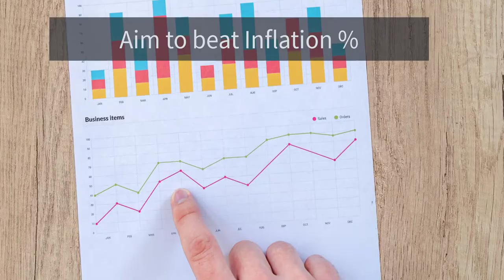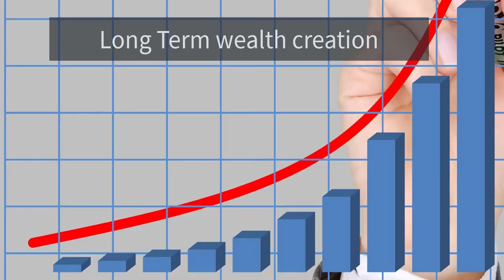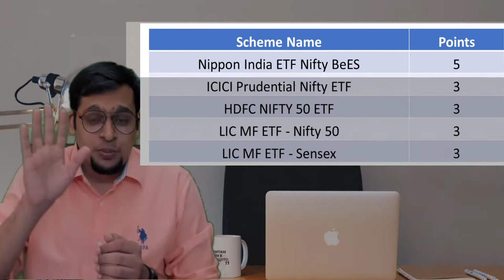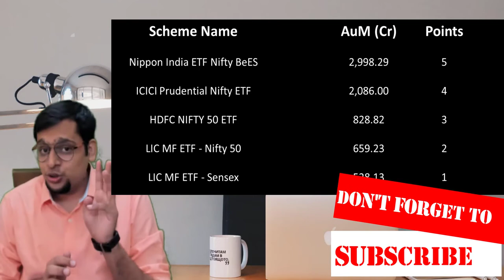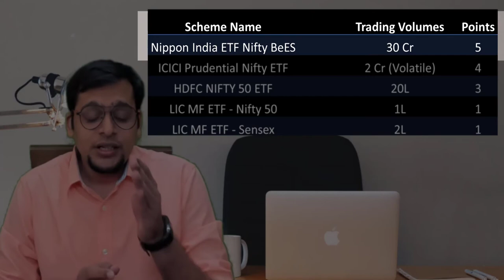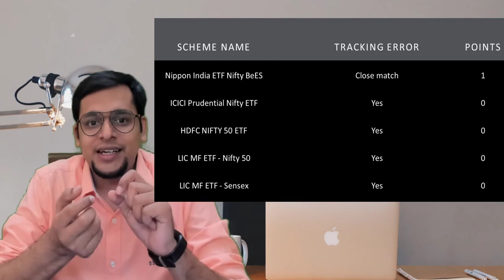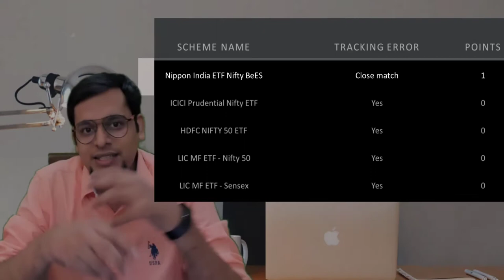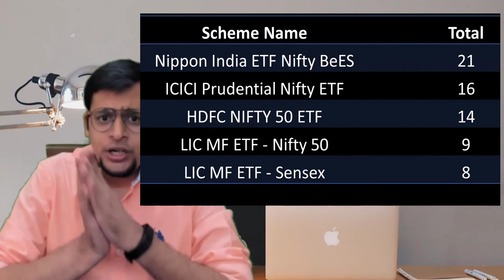Best ETF For Long Term Investing ? What is an ETF ? [ETFs explained 2021]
Watch this video to find out the Best ETF (Exchange Traded Funds) for 2021. Also we have ETF Explained for Beginners.

ETF Investing is a form of Passive Investing, which tracks an underlying asset class (Index, Sensex, Nifty, Gold or Debt). To find Best ETF to buy, one has to believe in the growth story in india.

Top ETFs 2021 are:
Nippon India ETF Nifty BeES
ICICI Prudential Nifty ETF
HDFC NIFTY 50 ETF
LIC MF ETF - Nifty 50
LIC MF ETF - Sensex

ETFs for beginners include evaluating them on certain criterias:
Historic availability of Data.
Returns at par with Benchmark (Consistent Returns)
AUM/Fund Size/Popularity of ETFs
Trading Volumes
Tracking Error

These 5 ETFs, were analyzed according the the above 5 criterias and why Nippon India ETF Nifty BeES stood out and is the Top ETF to invest in 2021 is shared.

Also, viewers were encouraged to check the video on Dividend Investing and Best 3 Dividend Stocks in India were shared.